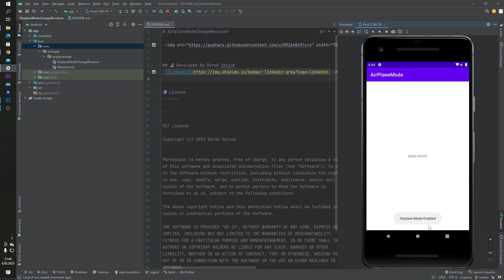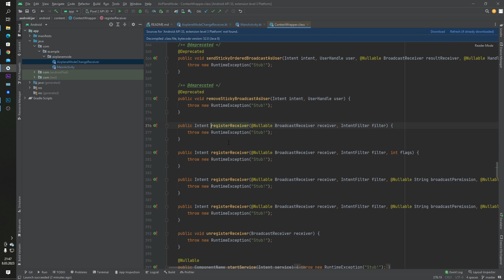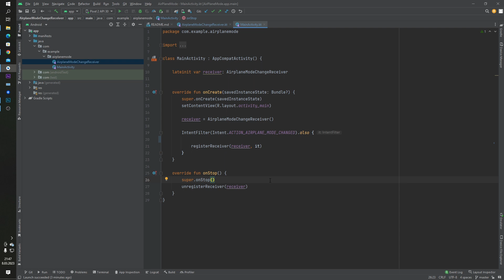Android Broadcast Receiver Airplane Mode Kotlin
Hi developers,

In this video, we will see how we can use Android Broadcast Receiver Airplane Mode Kotlin